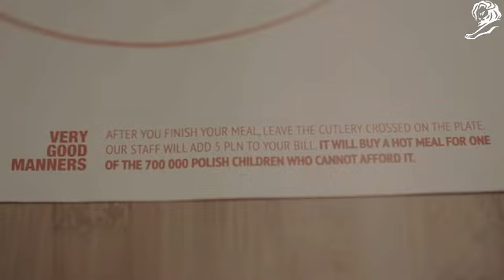Very Good Manners (Polish Red Cross) - case movie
For years the Polish Red Cross has been organising fundraising campaigns to buy hot meals for malnourished children in Poland.

To encourage people to support the Red Cross regularly, we introduced a new way of leaving cutlery on the plate after the meal.

In participating restaurants when customers cross their cutlery (similar to the Red Cross symbol) they signal the staff that they would like to donate.